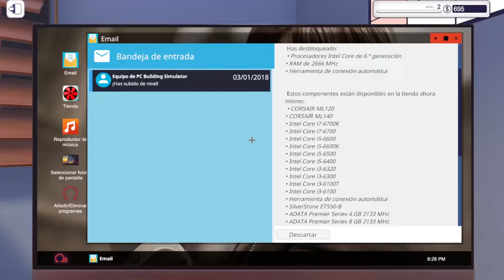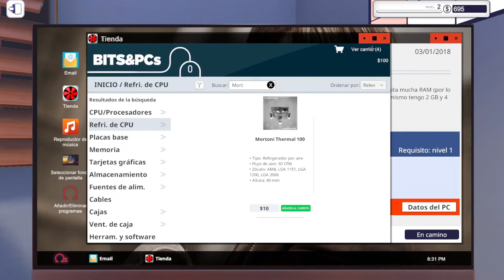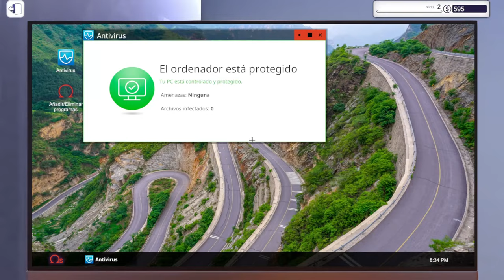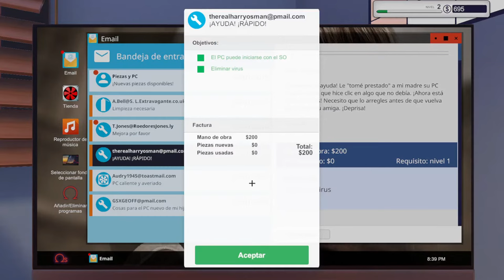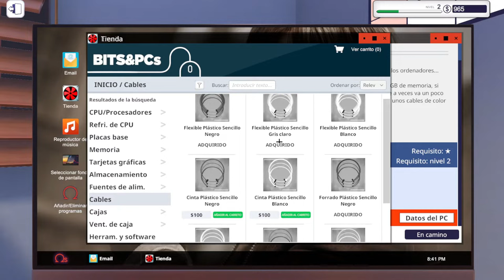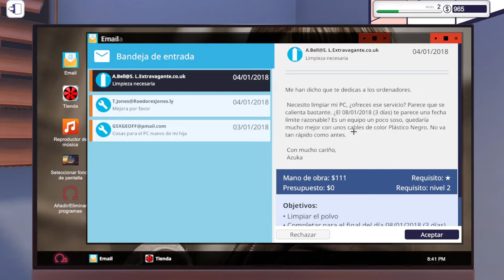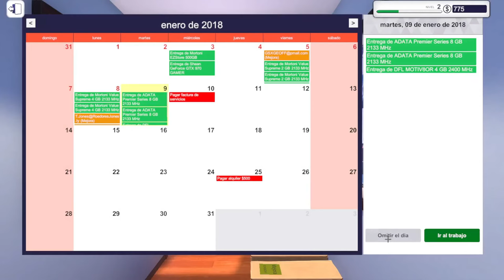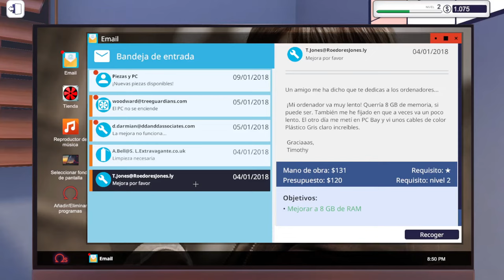PC BUILDING SIMULATOR - ME EQUIVOCO Y LE REGALO UNA GTX 980... :v | Gameplay Español #2